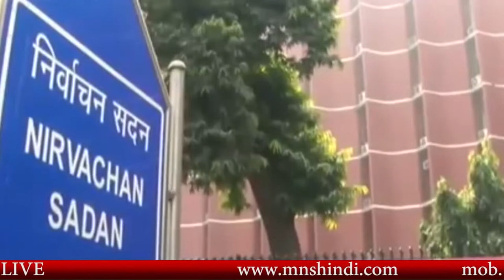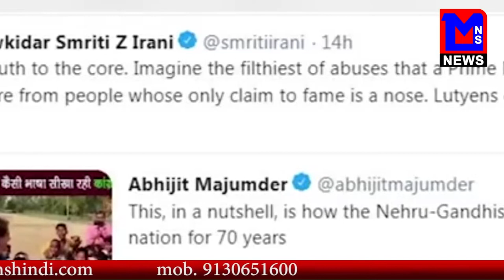MNS # - जानिए आज की राजनिति की कुछ खास खबरे